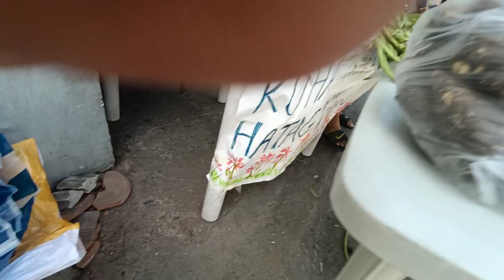Community Pantry sa Pandayan, Poblacion Occidental, Consolacion, Cebu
10:30 a.m., May 3, 2021